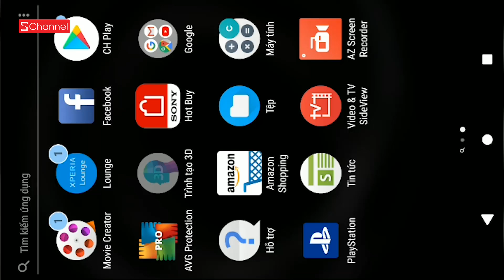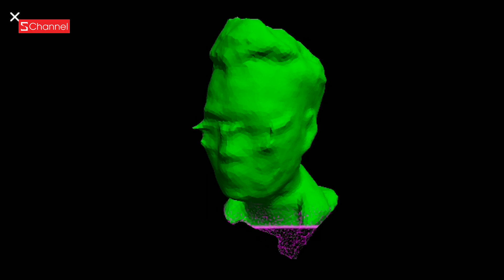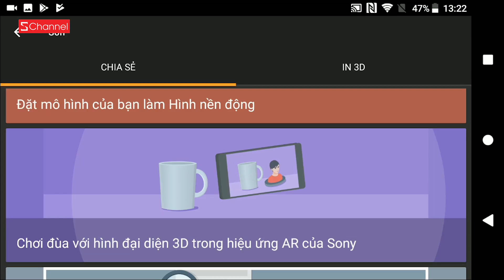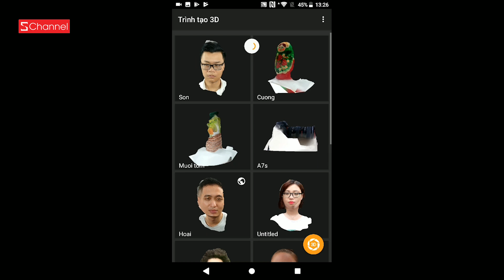Tính năng ĐỘC lần ĐẦU TIÊN xuất hiện trên smartphone!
Tính năng độc đáo quét 3D trên Xperia XZ1 lần đầu tiên được Sony mang lên smartphone, vậy nó có gì hot mời các bạn xem video nhé!!!